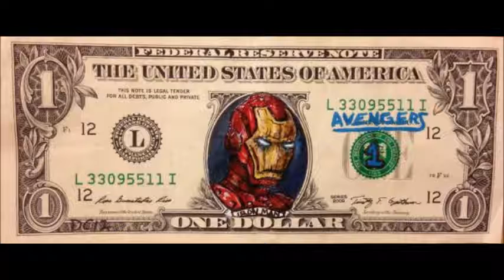Ben Williams - One Hundred Cent Hero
Electric guitar intro theme music.